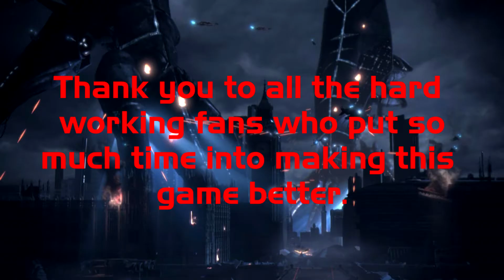TAOSS PART15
Scumbag starts to live up to her name as she brings "hope" to the Krogan in this episode.